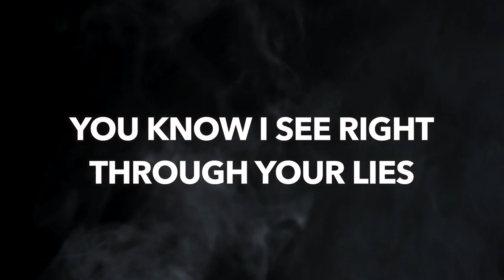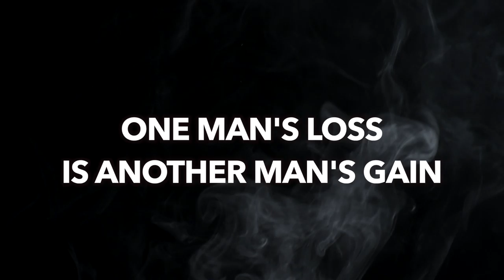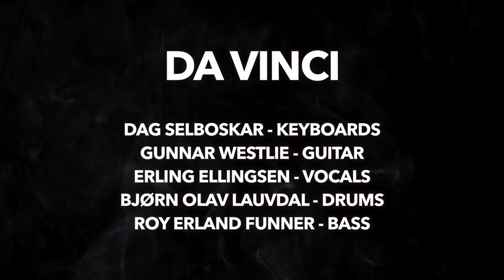Da Vinci - Rocket of Fame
"Rocket of Fame" is the second single on Da Vinci's new album "Ambition Rocks" which will be releasing on August 25th 2017.

Da Vinci:

Dag Selboskar - Keyboards
Gunnar Westlie - Guitar
Erling Ellingsen - Vocals
Bjørn Olav Lauvdal - Drums
Roy Erland Funner - Bass

With the release of “Ambition Rocks", their first album in 25 years, and with a new lineup, AOR & Classic Rock band Da Vinci returns with brand new songs.

The group was formed in Norway back in 1986, and after a short round with demos, the band got a record deal with Polygram Norway and released their debut album the following year.

Looking back on the Norwegian melodic rock of the 80’s, one of the bands to leave a major impression were undoubtedly Oslo’s Da Vinci. Enjoying as much radio play and charting nationally in the same league as Return, Stage Dolls and TNT, Da Vinci released two albums, Da Vinci and ”Back in the Business” and a single in 91 “Ain't No Goodbyes/ Blame it on the radio”.

Their greatest hits were “Forever in My Heart” and “Tarquinia” from the first album; and “Call Me a Liar” and “9&10” from “Back in Business”. DaVinci was touring constantly from late 86 to 92 and did over 600 performances in Norway. They also played as support for Status Quo on their Christmas Remedy tour in 1989 in Great Britain together with Ole Evenrude. The last concerts were two gigs at Wembley Arena. They split up in 93, but Selboskar, Westlie and Aass continued to write songs together for a few years. Some of these demo songs were illegally released in Europe.

Jarle Måløy moved to the north of Norway. Bjørn Boge started Street Legal together with Bjørn Olav Lauvdal and Selboskar was in the band on keys several years. Gunnar Westlie formed his own band called Tjugods and Lars Aass started working as a songwriter at Waterfall Productions. In 2004 Selboskar and Westlie started to write AOR songs together again and formed Eidsivating with the drummer from Son of Angels, Geir Digernes, and after some years with a lot of songs and different members, this project ended up in today’s Da Vinci.

“Ambition Rocks” was produced by Sverre E Henriksen and DaVinci; drums recorded in Oslo at Klang Studios with Johnny Skalleberg. The album was mixed by Sverre E Henriksen in hangar 7 and mastered by Nick Terry. Artwork & videos by Dag Selboskar.